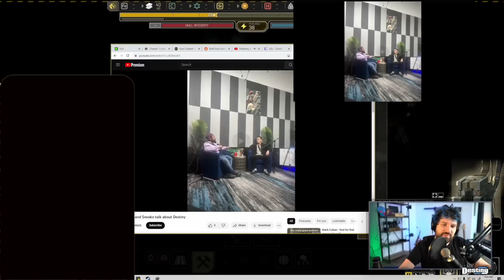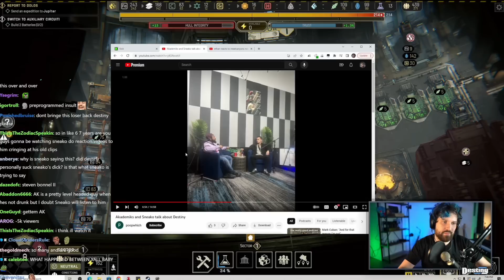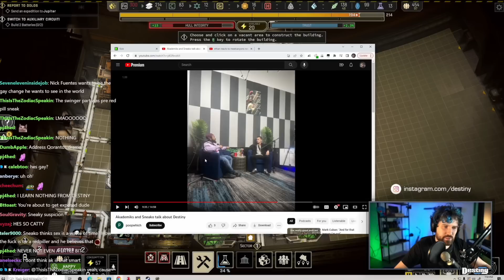Destiny PROVES Sneako was INSECURE in their relationship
Date of stream: August 7th 2023